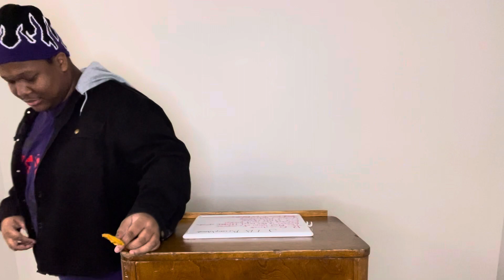HOME Awards Acceptance Speech V2